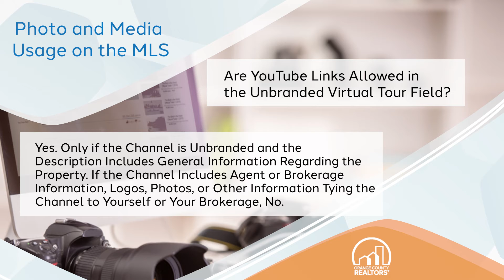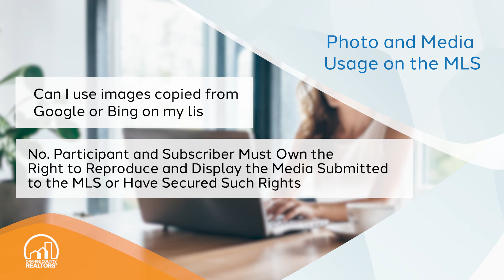Photo and Media Usage on the MLS